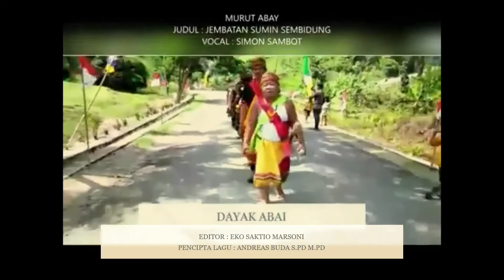MURUT ABAY ( JEMBATAN SUMIN SEMBIDUNG )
MURUT ABAY